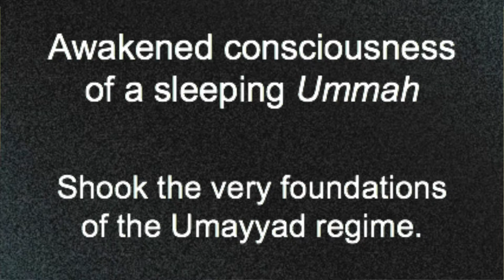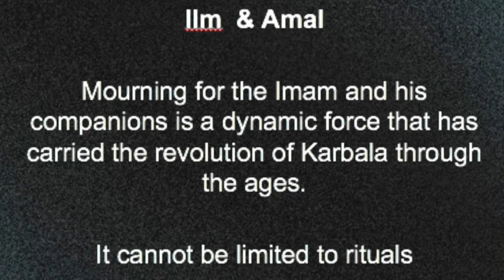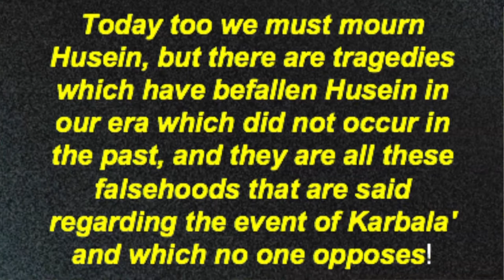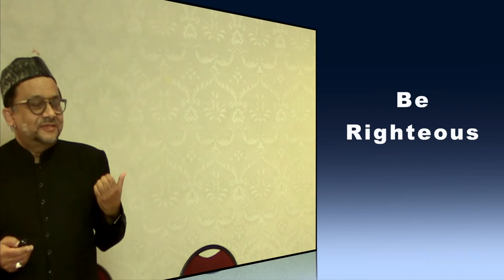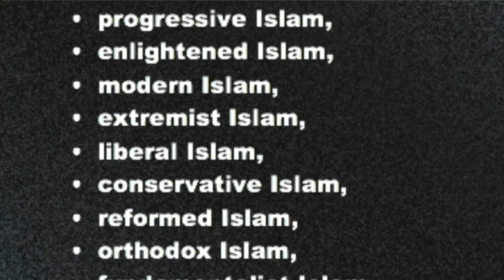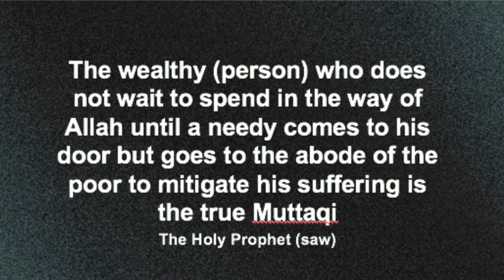Dr Hasnain Walji 2017 M7 Lecture - Karbala Endearing Msg